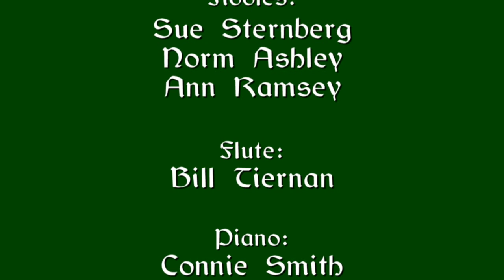Irish music session - Naggy McGee's Irish Pub in Grand Junction, CO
Irish music session Oct. 6, 2010 at Naggy McGees Irish Pub in Grand Junction, Colorado.
Medley: Temperance Reel / Wise Maid / Musical Priest
Musicians:
Fiddlers: Sue Sternberg, Ann Ramsey, Norm Ashley
Flute: Bill Tiernan
Piano: Connie Smith
Bodhran: Ron Young
Mandolins: Misti Rose, Janet Nelson
Guitar: Dana Wilson